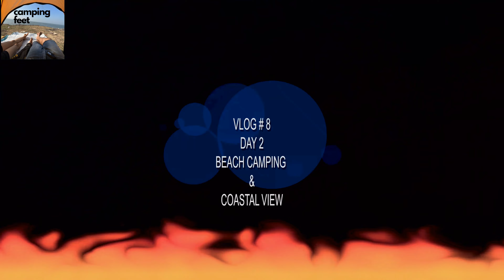VLOG # 007 / Shivrajpur Night Beach Camping / Gujarat's 1st Blue Flag Beach Camping D1 N1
Enjoying a Night Beach Camping at Gujarat's 1st Blue Flag Beach - Shivrajpur Beach situated at Shivrajpur almost 10 Kms far from Devbhoomi Dwarka.

We had stayed 2 days and 1 Night at Beach, exploring an Beach life with my Family during Winter Season which is almost strong season in Gujarat in which we can Explore New & New Places and have fun.

🏕️ Camping Life
🏖️ Beach Camping
⛺ Tent Setup
🍽️ Outdoor Cooking
🌅 Scenic View
🤩 Full on Masti

For Camping Lover's below is the Link of Camping Tools Used by Me.

Camping Feet -@campingfeet

Background Music Added